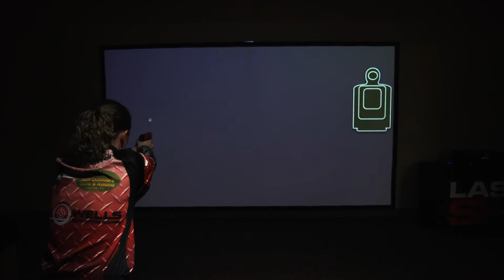Pro Shooter Profiles Tammy Hunter